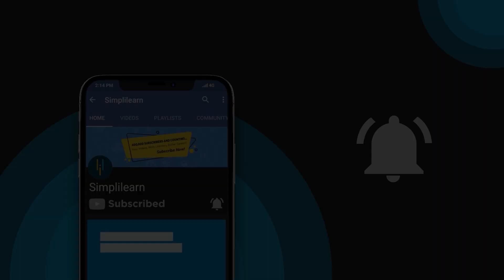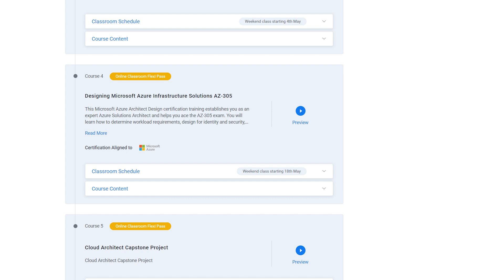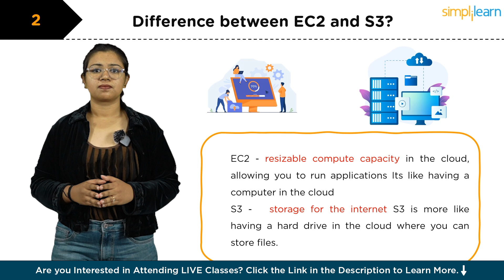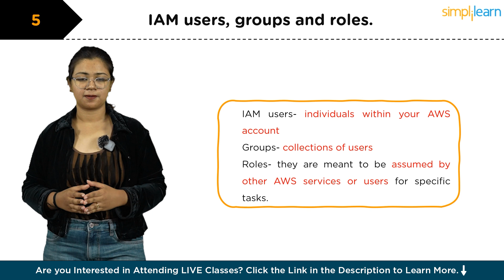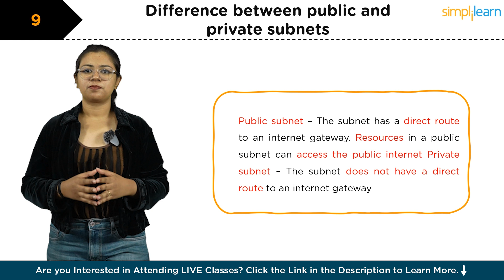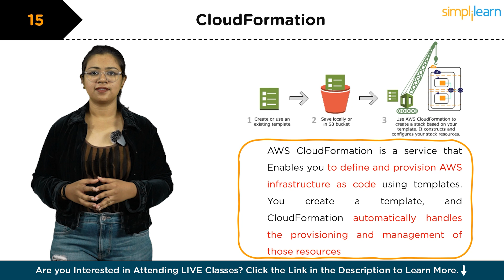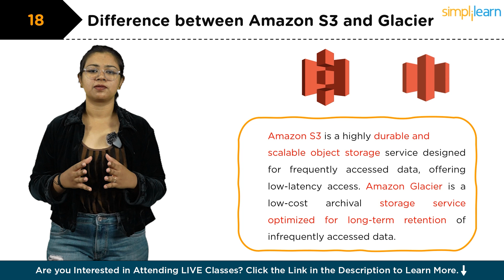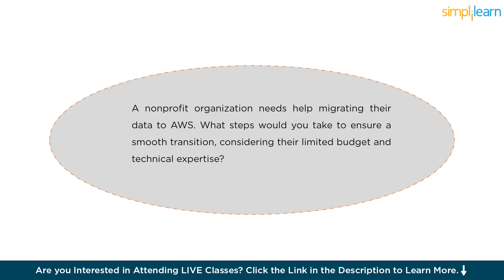AWS Interview Questions And Answers 2026 | Simplilearn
In this video AWS interview questions and answers 2026, we've compiled the top 20 AWS interview questions that will not only sharpen your knowledge but also boost your confidence when facing those crucial interviews.
As a bonus, in this video, along with the top 20 frequently asked questions, we will also cover 5 AWS questions based on real life case studies that you can definitely expect in your AWS interview.